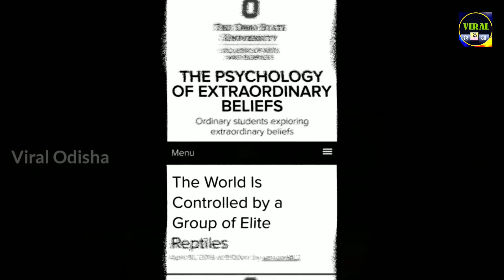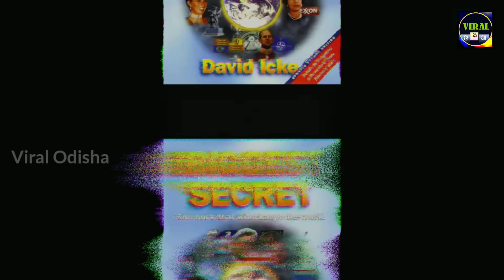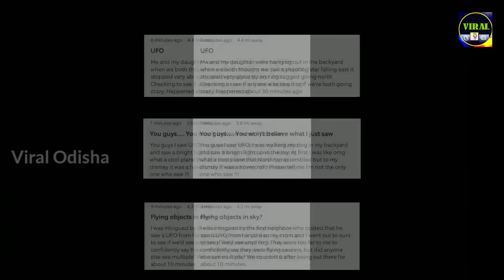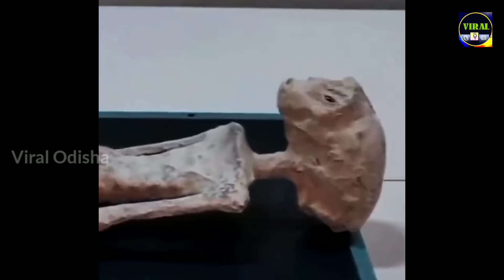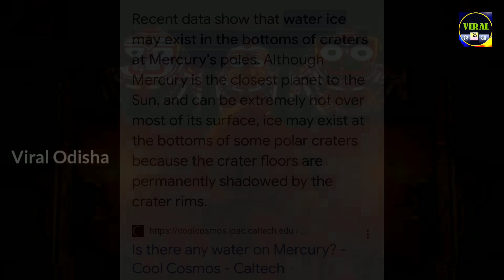California UFO : ये बात किसीको मत बताना 🤫 2024 Bhavishya Malika Predictions I 1206 I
👉 QUERIES SOLVED :

✓California Alien Footage
✓California Ufo Footage
✓Reptilian Humanoid
✓World War 3 Prediction
✓Kalki Avatar
✓Jagannath Puri
✓Astrology Predictions
✓Yug Parivartan
✓Puri Jagannath Temple
✓Jagannath
✓Astrology
✓Predictions
✓Bhavishya Malika
✓Astrology Forecast
✓Astrology Podcast
✓Viral Odisha
✓Achyutananda Malika
✓Panchasakha Malika
✓Malika Bachana
✓Malika Predictions
✓Malika Bachana Today Episode
✓Malika Rahasya